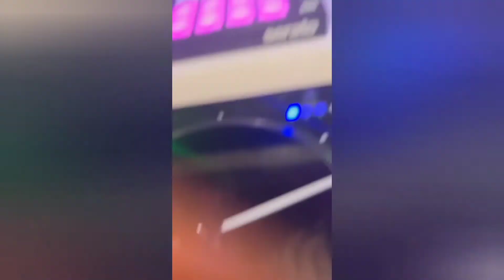👀Watch Portable zazu hilarious performance in Munich city Germany🇩🇪 🔥🔥🔥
portable zazu arrive like a King in Germany Munich city this is portable first visit to Germany, Dr zeh continue his tour in eroupe as he perform aza man for the first time in Germany in Munich city